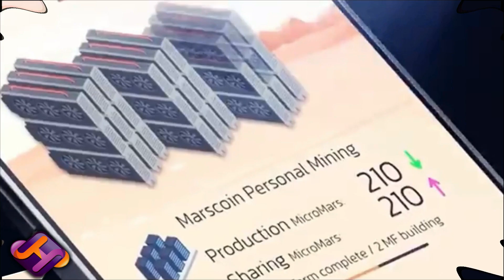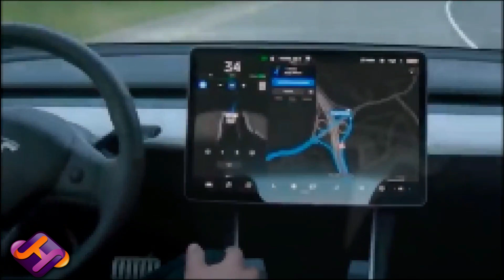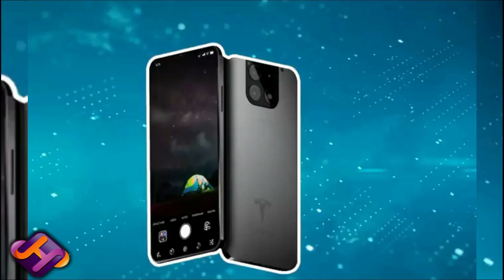Elon Musk Introduces Tesla Smart Phon Modle Pi Review